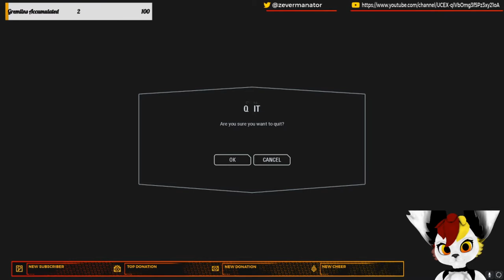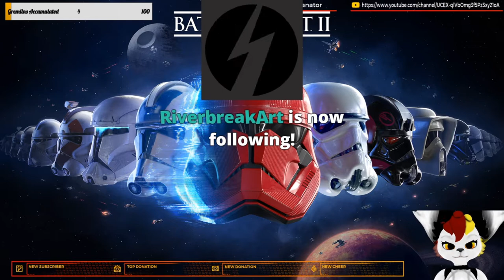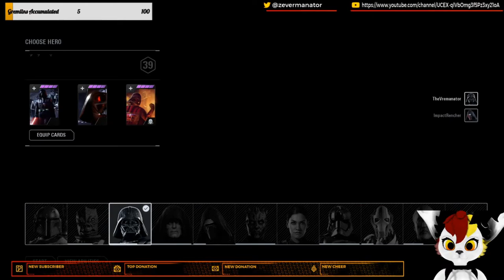Stream #1: Battlefront 2